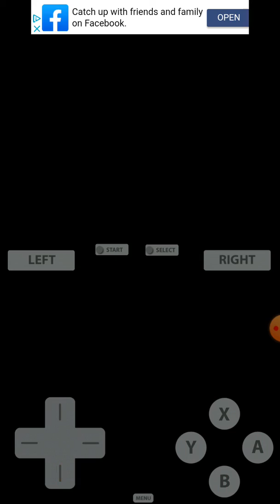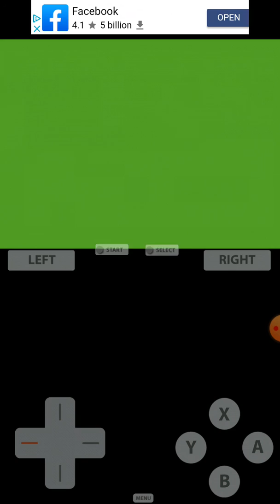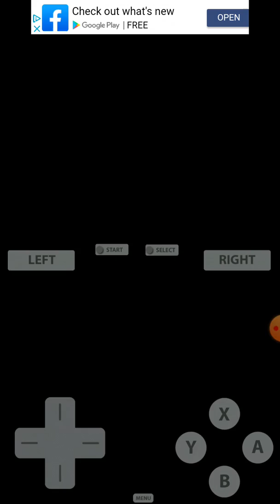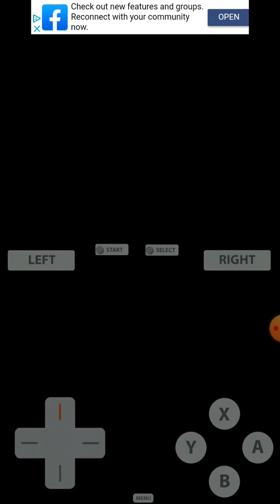Pokemon HeartGold Snover run part 5: another easy gym...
Support me!
Twitter.com/malareon
Instagram.com/malareon
Discord server